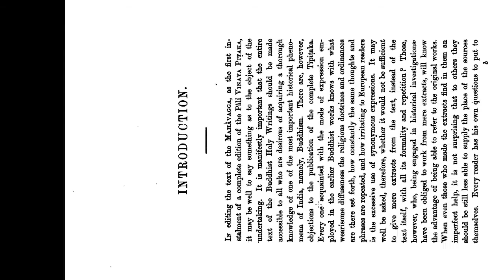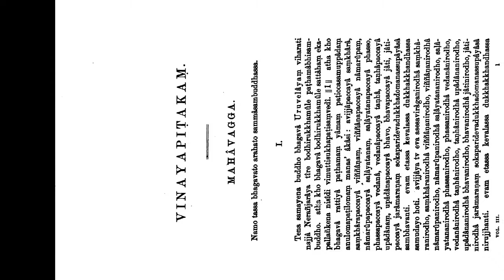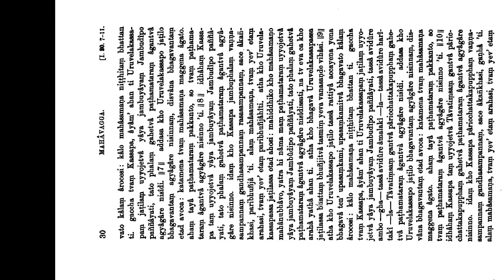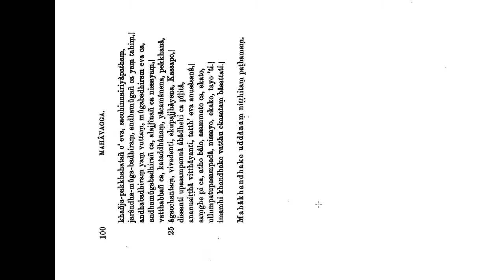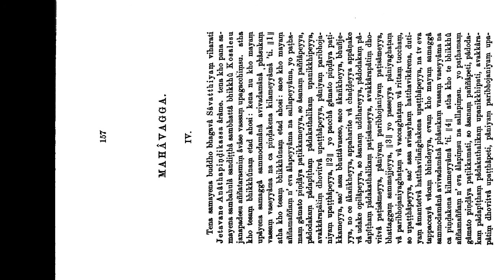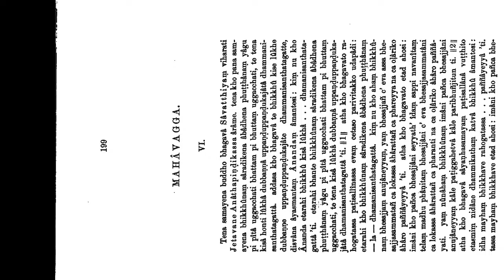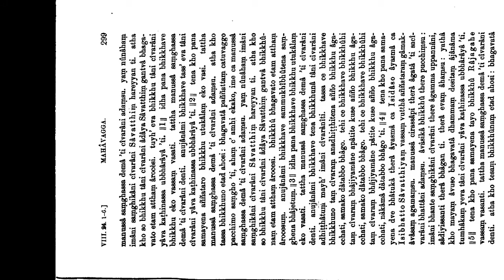UPSC OPTIONAL PALI MAHAVAGGA CULVAGGA